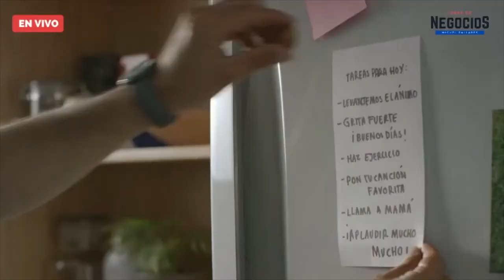Grupo Bimbo lanza apoyos a las 'tienditas' y misceláneas en México